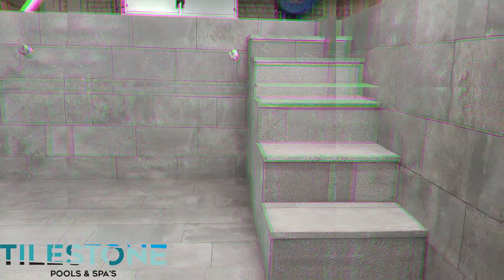TTILESTONE one piece pool freestanding and rooftop with rosa gres tiles